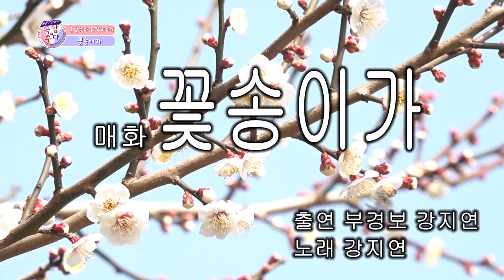속암수다에서는 FD 도 열일합니다^^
오늘도 열일중인 강지연 FD 가
부담스러운 일일 남자친구(경보)와 함께
뮤직비디오에 도전합니다 ㅋ

노래도 직접불러요~~

사계절 내내 꽃 축제 중인 휴애리에서 촬영했어요~~